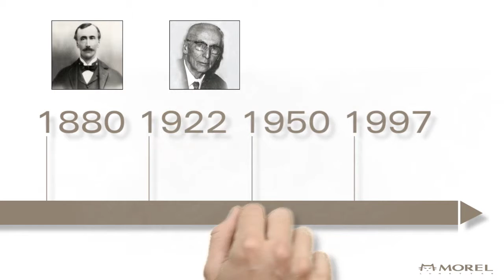Film corporate MOREL FR